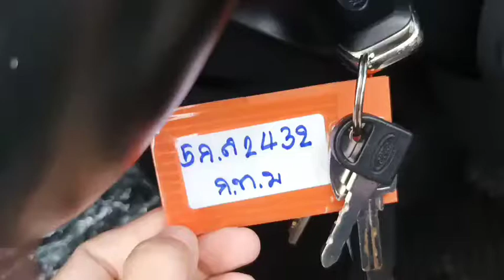2432 FORD ORANGE